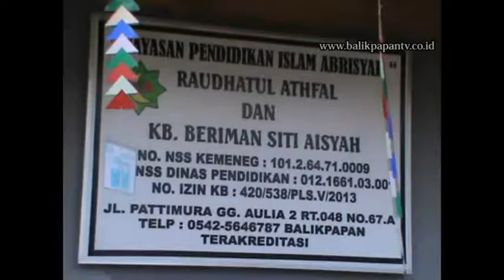Islamic Global School - IGS Tebar Perpustakaan Sekolah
IGS Tebar Perpustakaan Sekolah
Kunjungi Website Kami